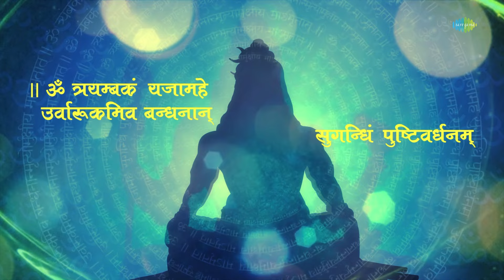शिव भजन || Anuradha Paudwal || Shiv Amritwani || Shiv Chalisa || Karpur Gauram || Sawan Special Geet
🎶Listen to your choice of song here:
 00:00-Intro
 00:05-Karpur Gauram
 06:23-Mahamrityunjaya Mantra
 09:04-Shiv Lingashtakam
13:22-Shiv Chalisa
26:29-Shiv Amritwani

Credits:
🎶 Song: Karpur Gauram
🎙️ Artist: Pamela Jain
🎼 Music Director: D.K. Anand
✍ Lyricist: Traditional

🎶 Song: Mahamrityunjaya Mantra
🎙️ Artist: Sumeet Tappoo
🎼 Music Director: Sudeep Banerjee
✍ Lyricist: Traditional

🎶 Song: Shiv Lingashtakam
🎙️ Artist: Sameer Vijaykumar
✍ Lyricist: Traditional

🎶 Song: Shiv Chalisa
🎙️ Artist: Tripti Sakhya
✍ Lyricist: Traditional

🎶 Song: Shiv Amritwani
🎙️ Artist: Anuradha Paudwal
🎼 Music Director: Surya Raj Kamal
✍ Lyricist: Raman Dwivedi